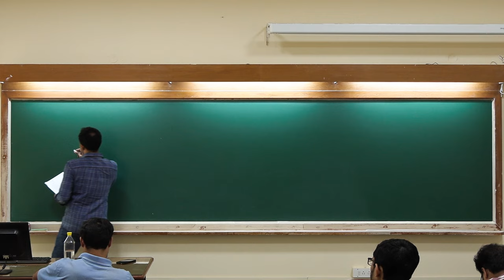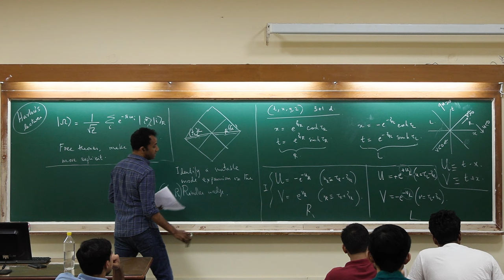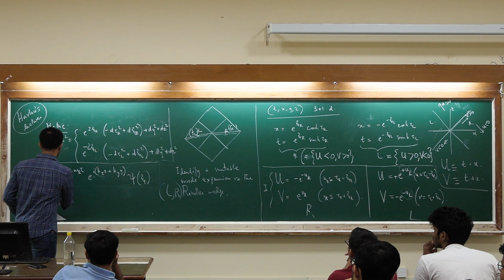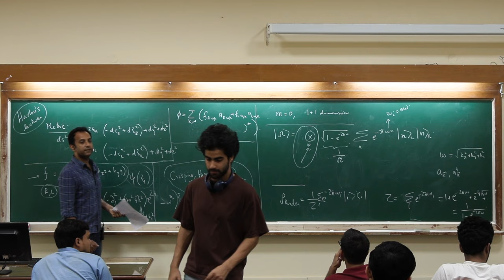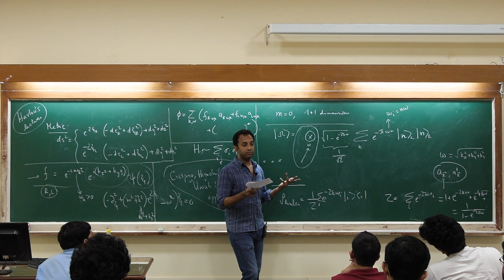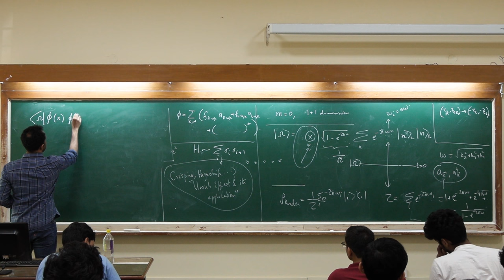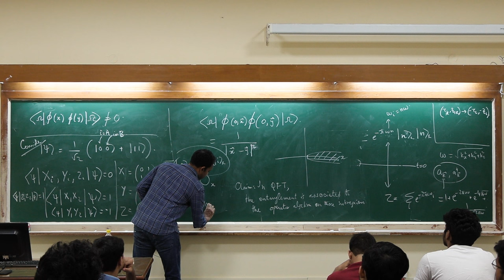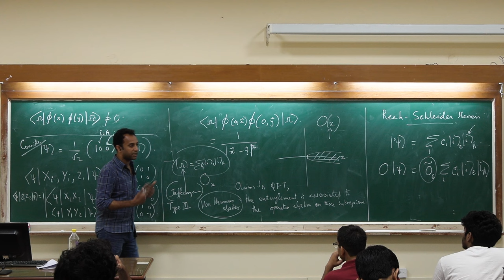Chethan Krishnan, Lectures on Quantum Black Holes. Lecture 10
HE390 - Black Holes, Holography, and Quantum Information
Instructor: Prof. Chethan Krishnan, CHEP, IISc